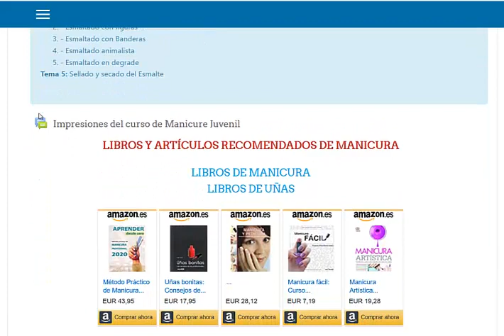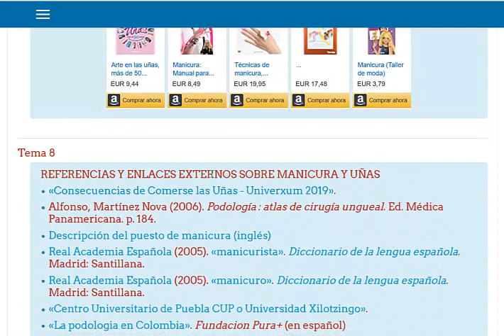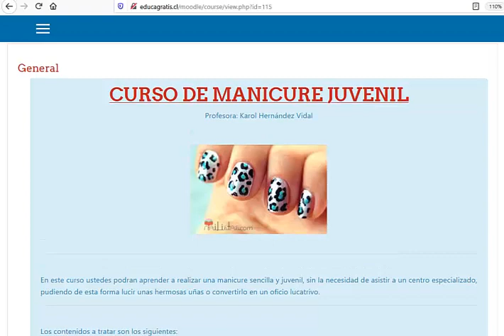Curso de Manicure Juvenil